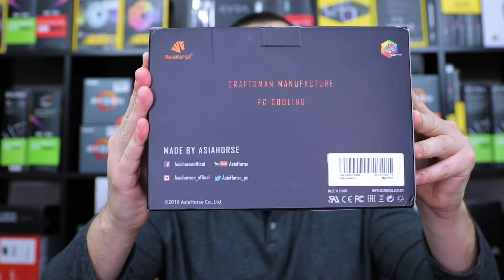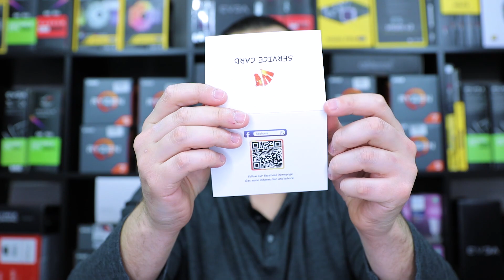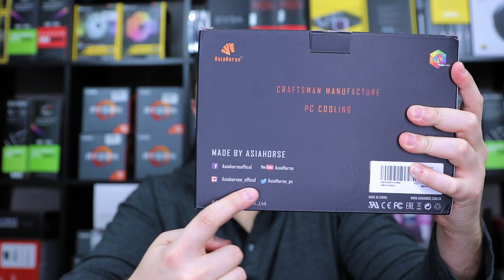Asiahorse NEBULA ARGB Fans Review $40 Six Pack Music Change Lighting Design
We got some more Chinese fans to review, these are from Asiahorse a brand in which i never heard of and i kinda wish they were a little more popular.

Specs/Features
*Music Interactive Function* Lighting Effect Change Include music beat to breathe, music speed to Neon-Flex speed,Music to RGB.

*Game linkage mode* Footsteps, GunShots and so on can be sensed through the change of light effect.

*Top Material Technology* Hydraulic bearing self-lubrication which reduces operation noise.

*RGB Effect* can use the remote to choose the color you want: static, random, rainbow, etc.

*AI Control Hub*support 10 x RGB fans and 2 x RGB LED devices.

6pcs*NEBULA CASE FAN
24pcs*Screws
1pcs*Asiahorse hub
1pcs*Remote control
1pcs*Power Connector

*Streaming Gear*
- Sony 4K HandyCam
- Audio-Technica AT4040
- Mixer Yamaha MG10XU
- Samson Boom Arm
- Headphones Sony MDRZ7 HIFI
- Elgato Stream Deck
- Elgato Cam Link
- Elgato Green Screen

*Filming Gear*
- x2 Canon 80D Camera
- Canon EF 16-35mm LENS
- Canon EF 24-70mm f2.8L II LENS
- x2 Sennheiser Shotgun Microphone
- Sennheiser KA 600 XLR Female
- StudioPRO 2000 Watt Photography
- Zoom H4N PRO Recorder
- Selens 40 inch 100cm Slider
- Grey Card White Balance
- Manfrotto 502 Video Head

*Main Rig*
- Case Corsair 500D RGB
- ASUS ROG Strix X470-F Gaming MOBO
- Ryzen 7 2700X Processor
- MSI Gaming GeForce RTX 2070 8GB
- Corsair LPX 64GB
EVGA Supernova 1000w Power Supply
- CORSAIR HYDRO H100i PRO AIO
- Corsair LL Series LL120 RGB x6
- CableMod PRO Cables Sleeving

*Side Rig*
- CORSAIR Crystal 570X RGB CASE
- ASUS ROG Crosshair VII Hero MOBO
- AMD Ryzen 7 2700X Processor
- ASUS ROG STRIX 1080 TI 11GB
- Corsair Dominator Platinum 32GB
- CORSAIR AXi 1200i Power Supply
- CORSAIR HYDRO Series H150i PRO
- Corsair HD120 RGB Fans
- CableMod PRO ModMesh AXI
- CORSAIR Lighting Node PRO RRB

*Side Side Rig*
- CORSAIR CARBIDE 275R CASE
- AMD Ryzen 5 2600X Processor
- PowerColor AXRX 590 8GB
- ASRock X370 Taichi Socket AM4
- CORSAIR HYDRO H100i PRO

*Test Bench Rig*
- Case NZXT H500
- ASUS ROG Crosshair VI HERO MOBO
- Processor AMD Ryzen 7 1800X
- Graphics card PowerColor AXRX 590
- Ram Corsair Vengeance LPX 16GB
- CORSAIR AXi Series, AX1200i
- CORSAIR HYDRO H150i PRO RGB
*I Graduated From YouTube University*🤣🤣🤣